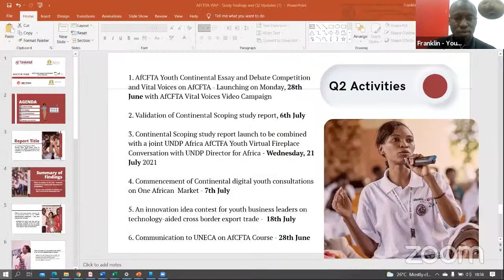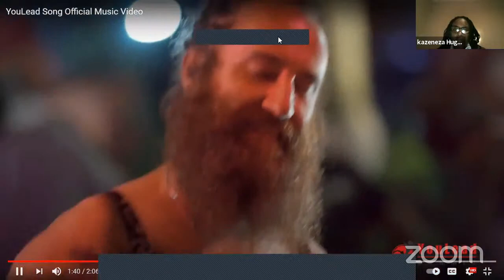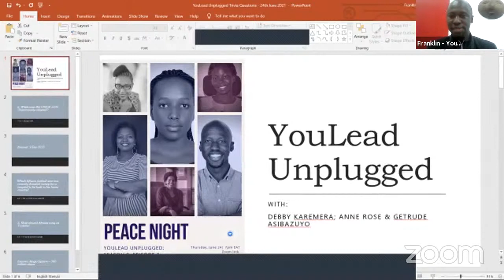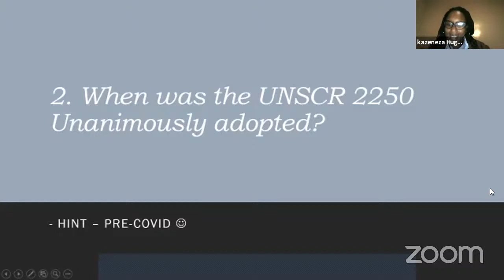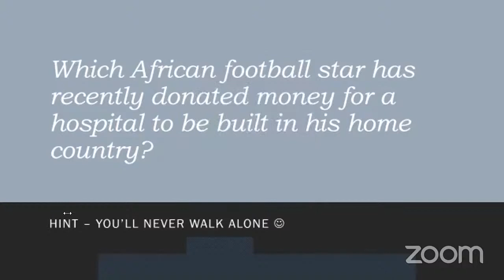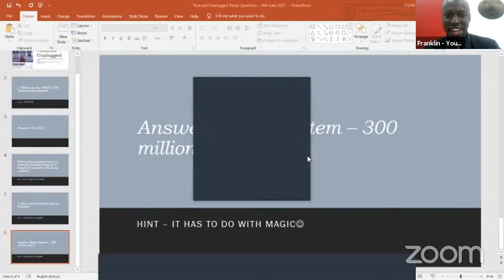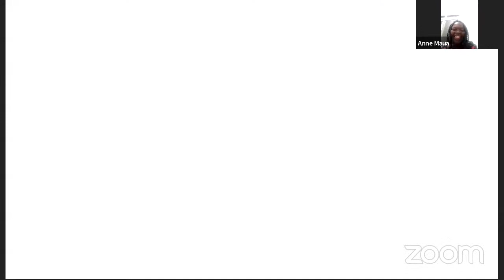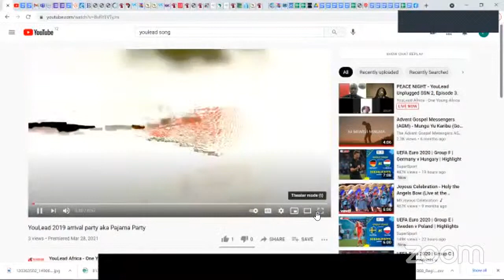PEACE NIGHT - YouLead Unplugged SSN 2, Episode 3.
UNSCR 2250: "Young people’s voice in peace and security, preventing and transforming conflicts”.
Guests:
- Debby Karemera - Peacebuilding Team Leader - Never Again Rwanda
- Getrude Asibazuyo – Recreation for Development and Peace
- Anne Rose - Executive director - Uzalendo Afrika Initiative.
Hosted by Kazeneza Huguette, Franklin Mireri & Beatrice Marandu from YouLead Africa.